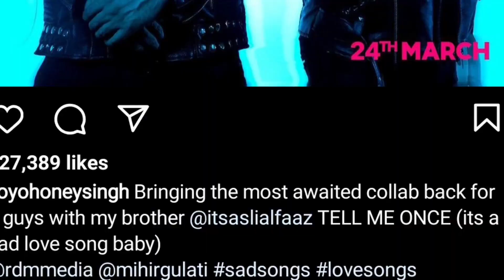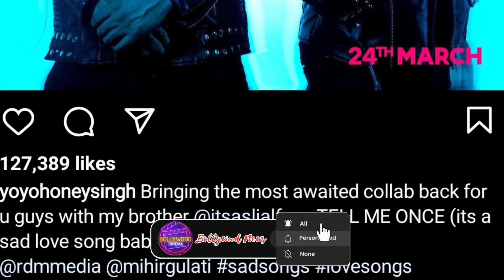Tell Me Once Song | New Song Yo Yo Honey Singh | Alfaaz Singer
Tell Me Once Song : Out Now | Alfaaz x Yo Yo  Honey Singh | Yo Yo Honey New Song | ‎@YoYoJabraFanTv
Jawan Movie Song | New Item Song | Jawan Movie New Song Update | Jawan  Movie | Shahrukh Khan

@YoYoHoneySingh  Bollywood News

tell me once Alfaaz new song, tell me once honey Singh new song, Alfaaz X honey Singh, it's treasure, new Punjabi songs, today new Punjabi song, review, reaction, Yo Yo Jabra fan, Manku 2.O, News, Tell me once new song